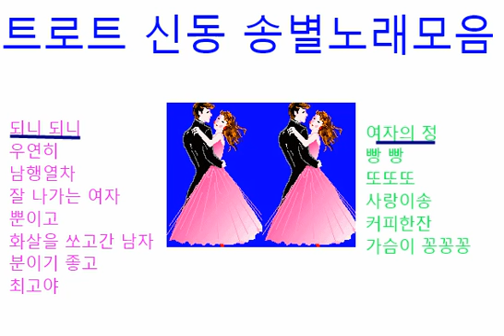트로트 신동/송 별노래모음(지금은 아가씨네요)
트로트 신동 송 별가수
1.되니 되니. 2.우연히. 3.남행열차.4. 잘나가는 여자
5.뿐이고. 6.화살을 쏘고간 남자. 7.분이기 좋고
8.최고야. 9.여자의 정. 10.빵빵. 11.또또또. 13.사랑이송.
14.커피한잔. 15.가슴이 꽁꽁꽁.